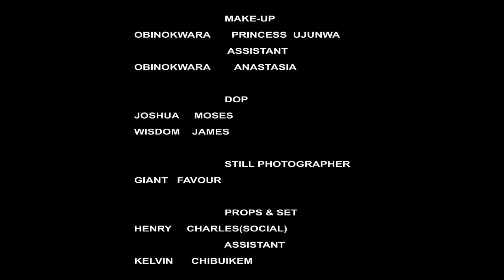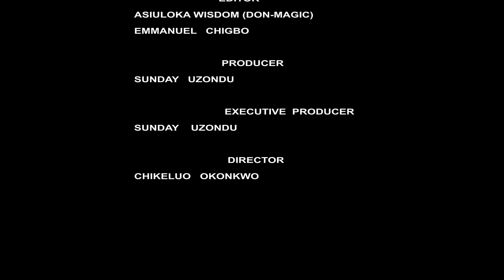The Prince Returning From A Trip Came Across D Helpless Girl & Save Her Only To Make Her His Wife